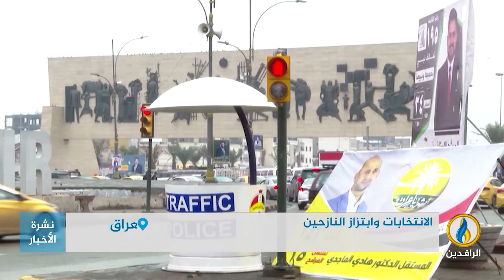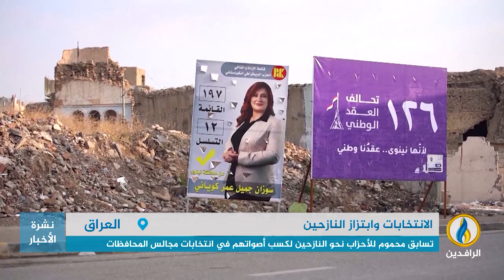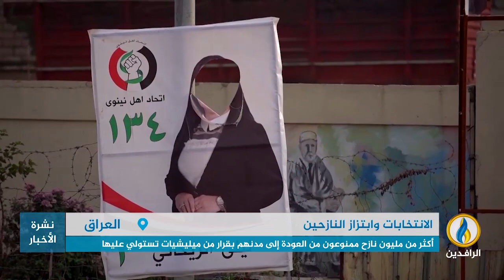تقرير | تسابق محموم للأحزاب نحو النازحين لكسب أصواتهم في انتخابات مجالس المحافظات في